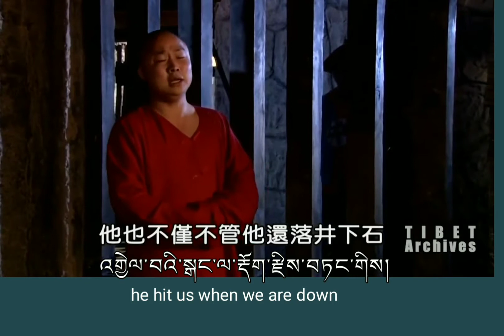LearnTibetan via video clip